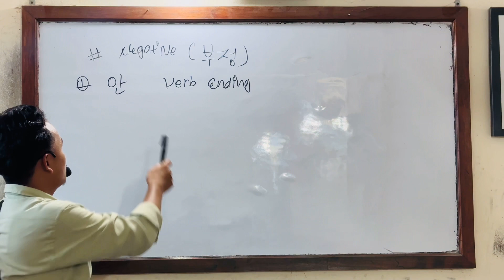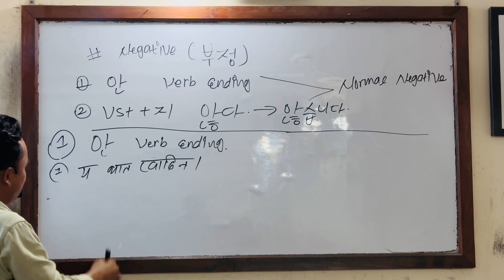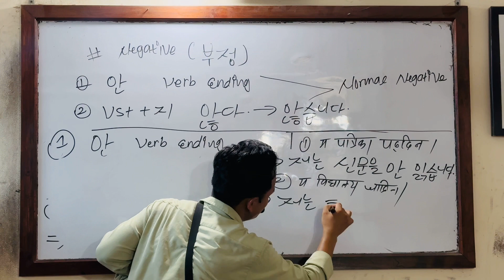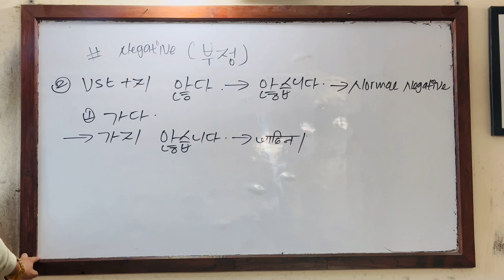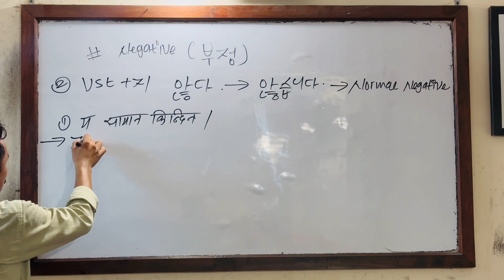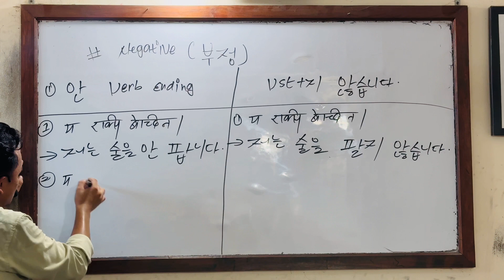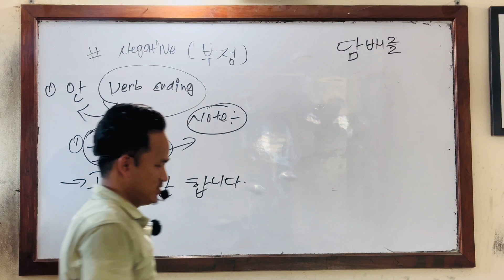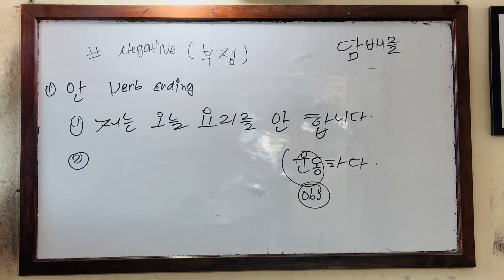Korean Negative(부정) Sentence by Yukesh Syangbo.